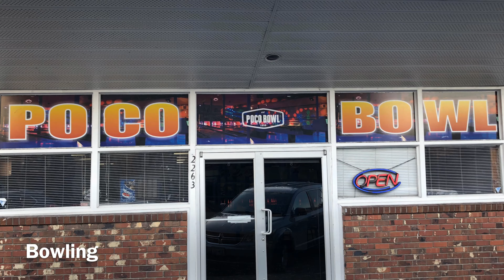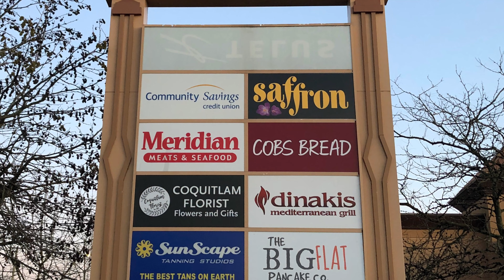Port Coquitlam, BC, Canada.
This video is a walking tour around the City of Port Coquitlam where we look at the main high street, town hall, the main parks, the new recreation centre being built, the library and some restaurants and shops in the area.

Great place to live especially with families. Lots of parks, spray parks, trails, rivers, forests, mountains, shopping, sports, picnic areas, events, festivals,  salmon run, home of Terry Fox and more.